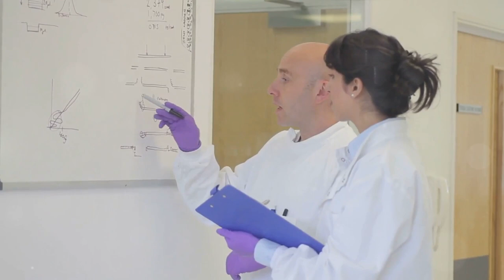Unraveling the White Coat Effect & White Coat Hypertension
Unraveling the White Coat Effect & White Coat Hypertension. 🎯 Welcome to the Hypertension Resistant to Treatment Podcast, where we delve into the complexities of high blood pressure that stubbornly defy conventional treatment methods. Join us as we explore the latest research, innovative therapies, and expert insights into managing this challenging condition.

🎯 The views expressed in this content are my own or my guess, not those of UAB, Troy, VA, or any other respectable entity.

References
2023 ESH Guidelines for the management of arterial hypertension The Task Force for the management of arterial hypertension of the European Society of Hypertension
Endorsed by the International Society of Hypertension (ISH) and the European Renal Association (ERA)